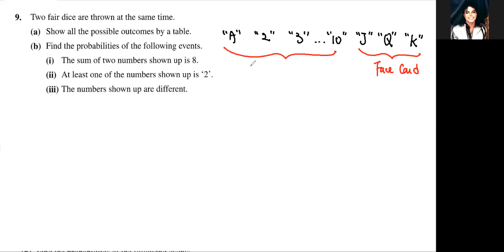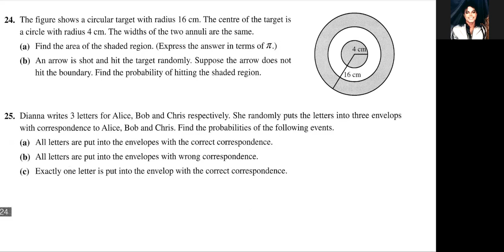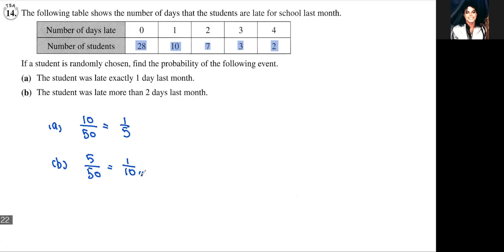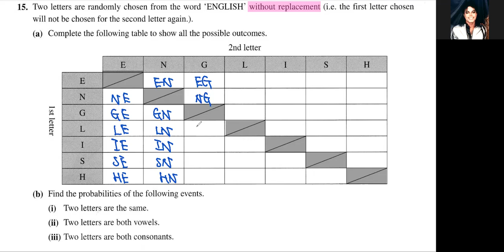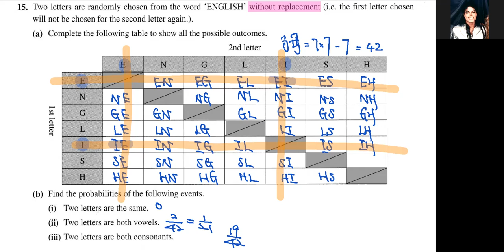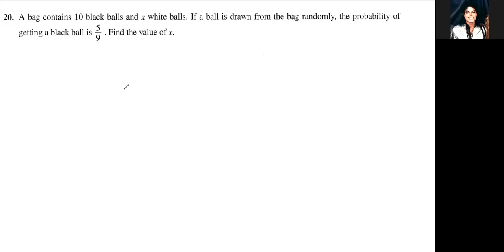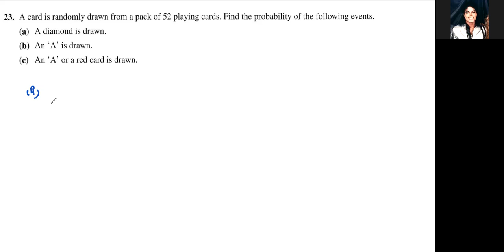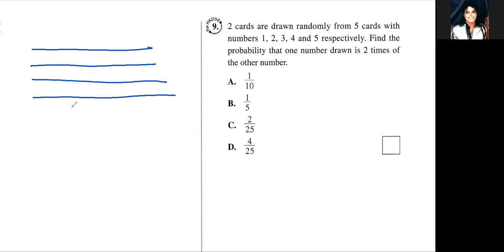Yanis Miu 02 06 2021